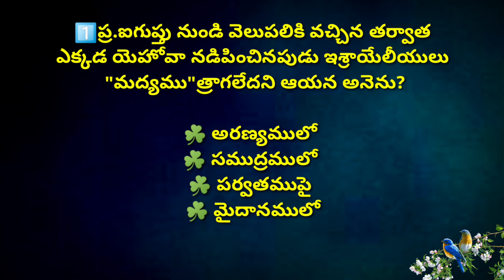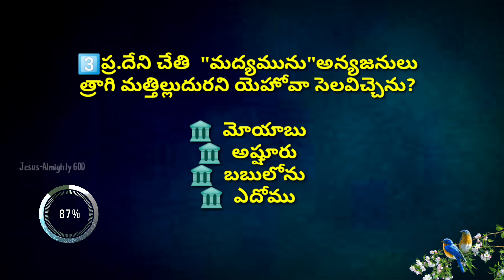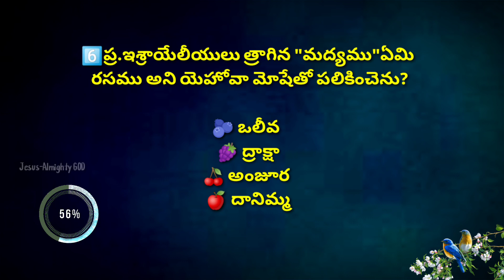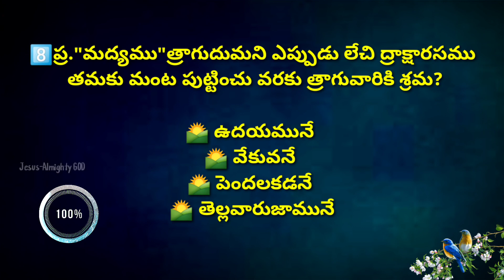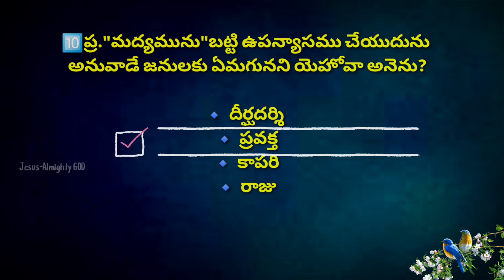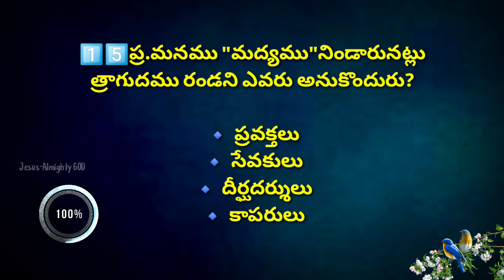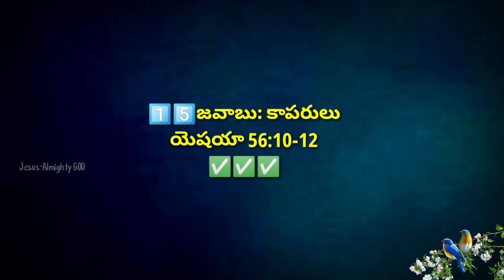"మద్యము" అను అంశముపై బైబిల్ క్విజ్-524 |Bible knowledge Quiz on "Alcohol"| బైబిల్ జ్ఞానము-524